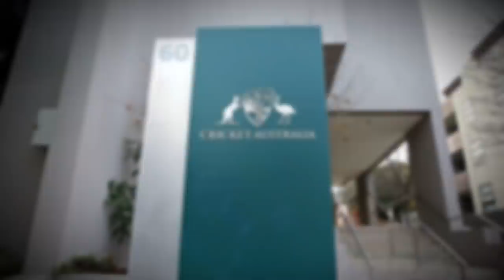10 Surprising World Cup 2019 player exclusions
10 Surprising World Cup 2019 player exclusions

About Simbly Chumma:

A channel with Ranking style videos on some of the most interesting subjects based on INDIA!

Chumma in Tamil means - JUST LIKE THAT.

And that's the essence of this channel.
We are an Infotainment channel where we are going to talk about everything. As a starter we have started off with Movies, sports and general news. We are not going to stop at that. We are going to talk about reviews, technology, travel, food etc. Simbly Chumma has just started.

So keep a smile on your face and enjoy life.

SIMBLY CHUMMA ;)